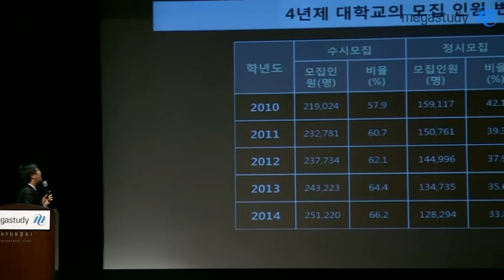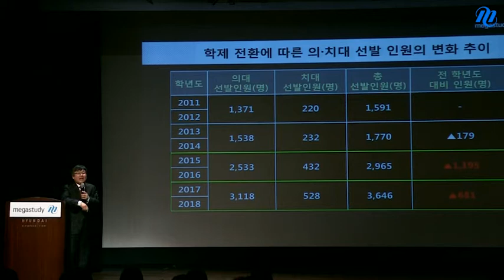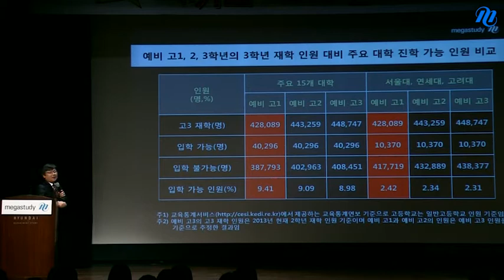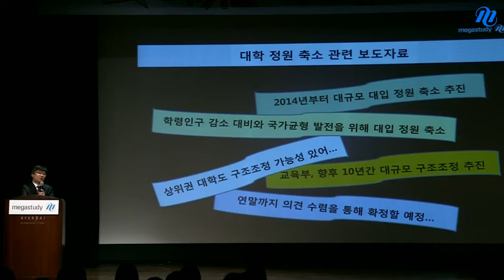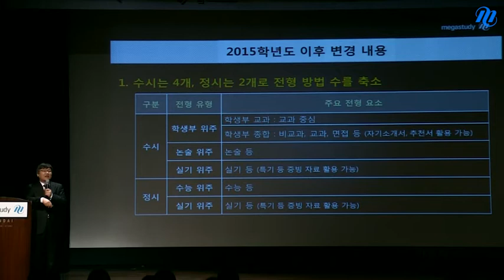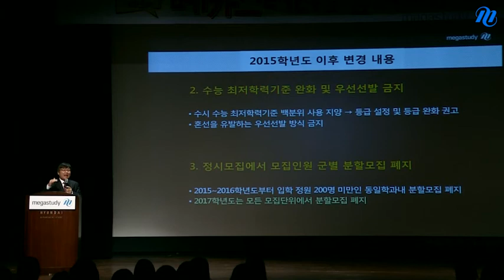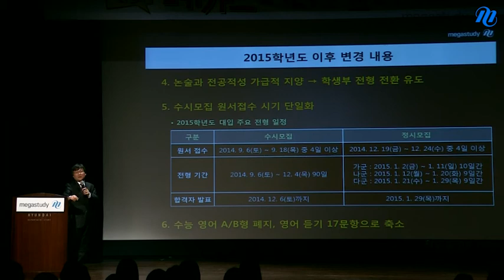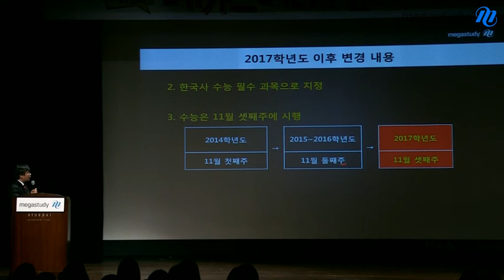[메가스터디] 예비고1 설명회 교육연구소장 김기한 1편 "2017학년도 대입 변화 전망"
2017학년도 입시 이렇게 바뀝니다. 직접 확인해보세요.  - 합격불변의 법칙 메가스터디